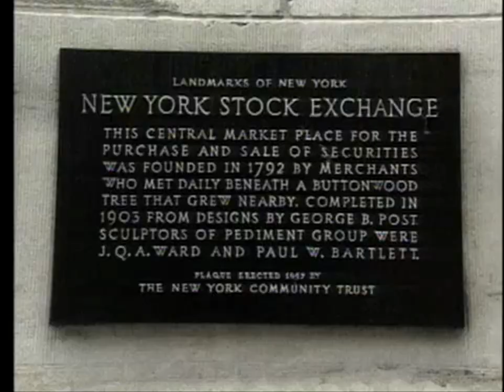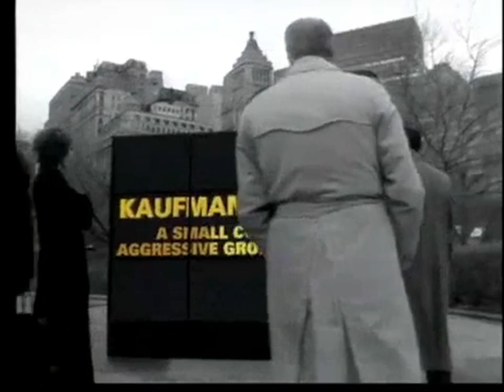Wall Street Week Slate/Intro/Funding (1998)